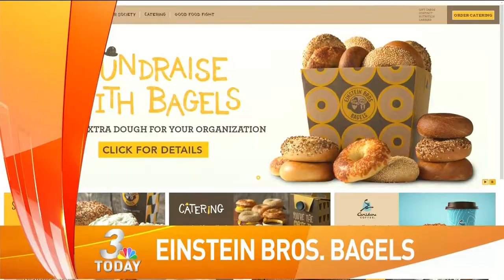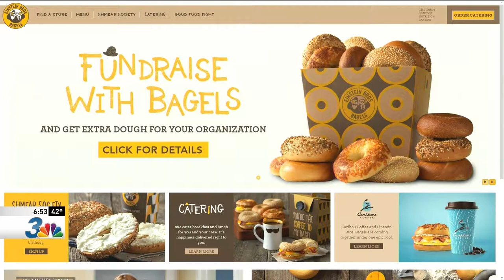Power of the Bagel - Einstein Bros. Bagels on NBC Las Vegas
Einstein Bros. Bagels spokesperson Breiana Ferraro visit KSNV-TV (NBC) in Las Vegas to talk about The Power of the Bagel